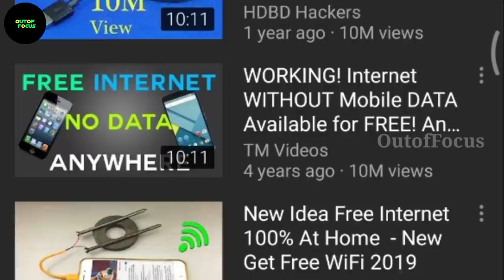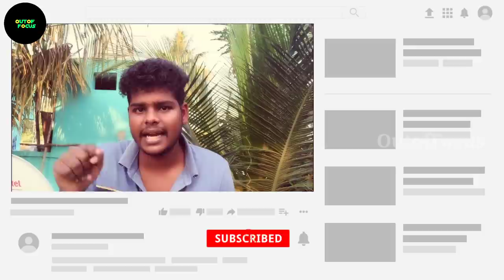100% Free Internet|6₹ Apple earpods உண்மை என்ன? watch full video 🤔😱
100% Free Internet | How to Get Free Internet at Home | உண்மையில் இது சாத்தியமா? |  now a days some of the youtube videos are roaming in internet about free internet and they says it is 100% free in this video we are exploring how they get free internet without any devices. | How to make wireless headphones at home 6₹
Some channel spreading fake news
OutofFocus

works (It would actually be positive for them)(and also promotes them)
-I only used bits of photos to get the point across where necessary. _____________________________________________
If You Want To Contribute To Our Channel
1) If you want to buy anything from        amazon,just click the link and buy from
2) If you want to contribute with money
 UPI  ID
 spoutoffocus@paytm
3) Hey, PhonePe has made payments from home easy for me. You should try it too. It’s instant & 100% Safe. You can send money, recharge, pay all your bills & do much more without stepping out.